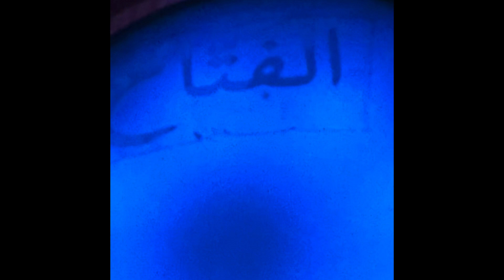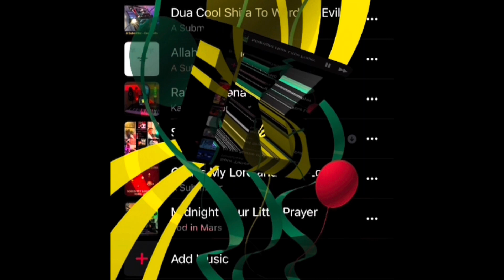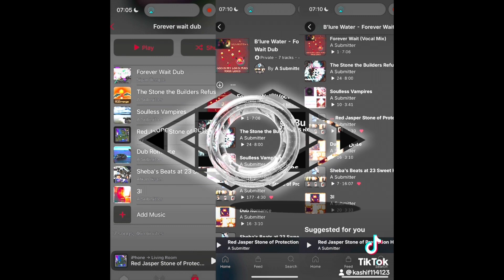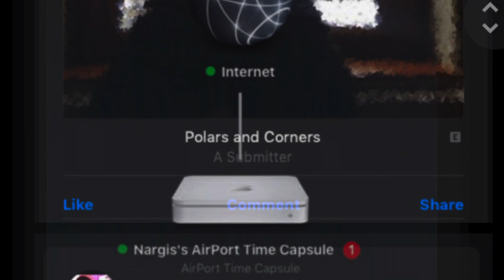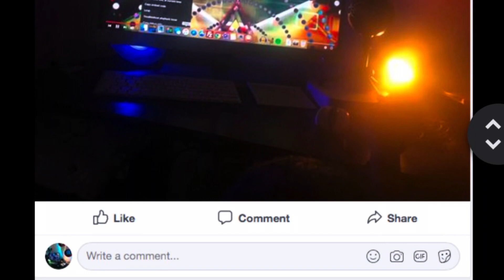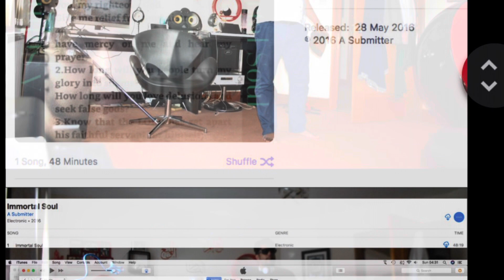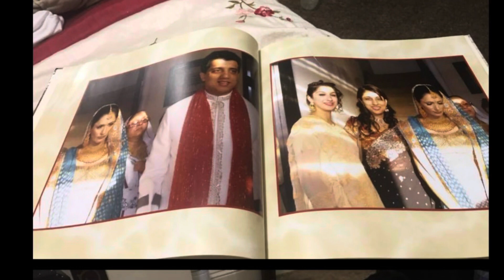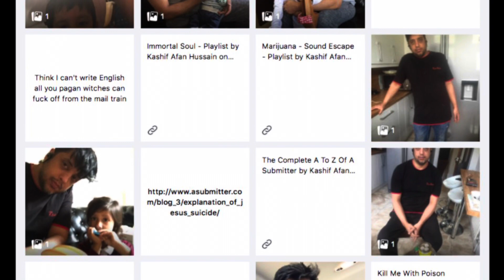A Submitter - GOD Is According To The Book 3